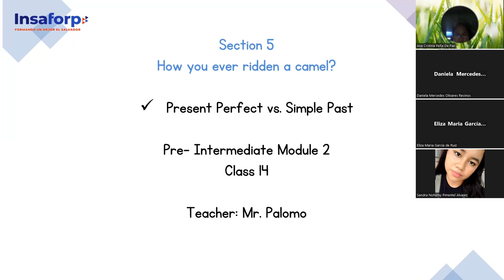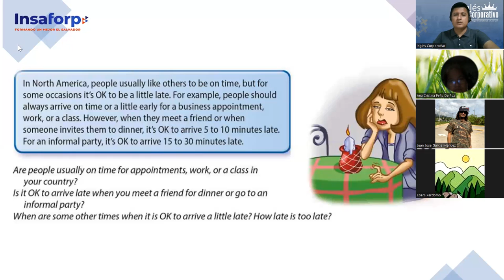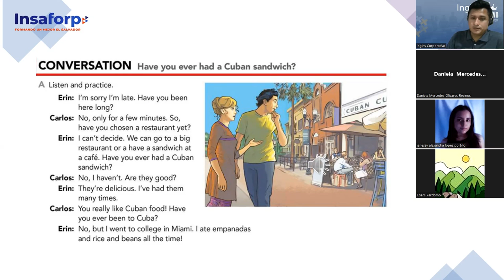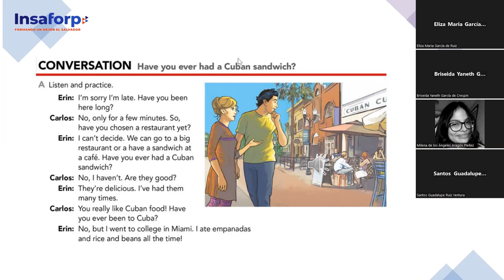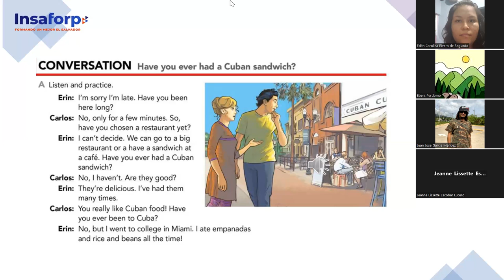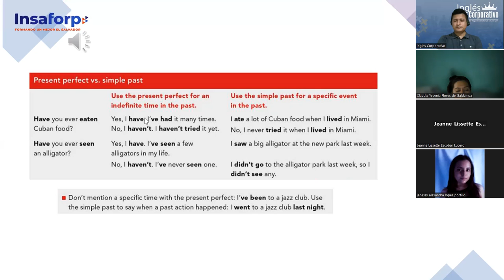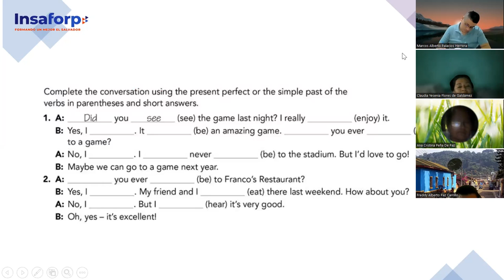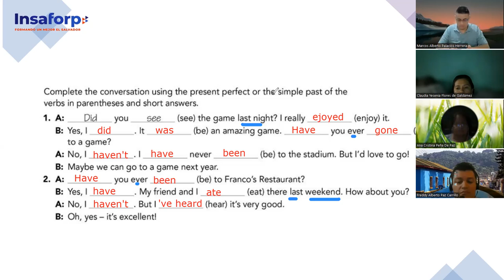SESION 14-17-10-2023-FI-REGAL-98-PALOMO-Present Perfect vs. Simple Past